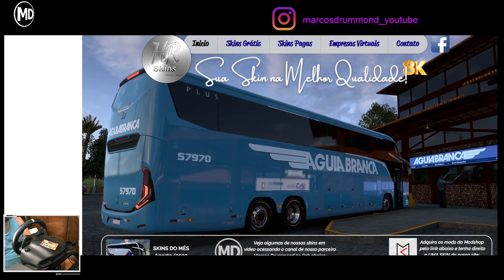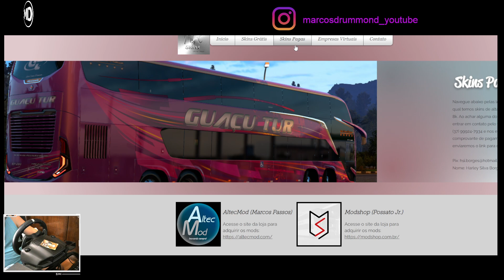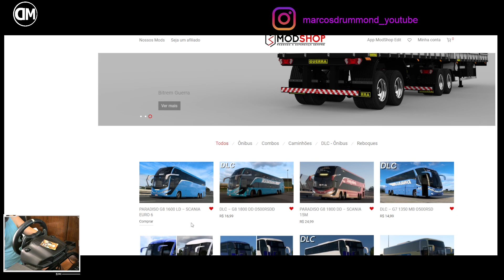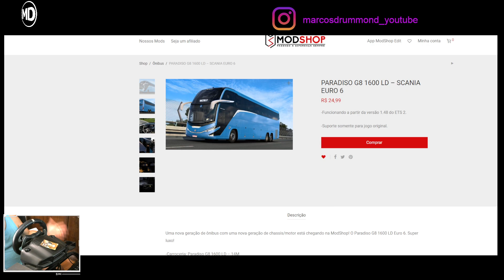LANÇAMENTO HR SKINS Clebinho Tur - Skin em 8K - Marcopolo G8 1600 LD 6X2 SCANIA EURO 6 – MODSHOP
Skin - Clebinho Tur Marcopolo Paradiso G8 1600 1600 LD 6X2 SCANIA EURO 6 - ModShop

Excelente 2023!